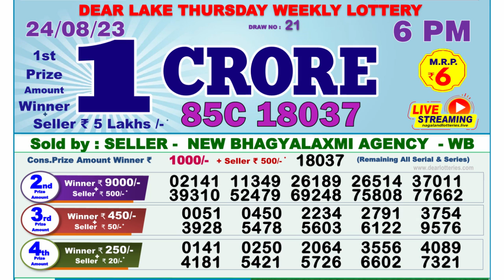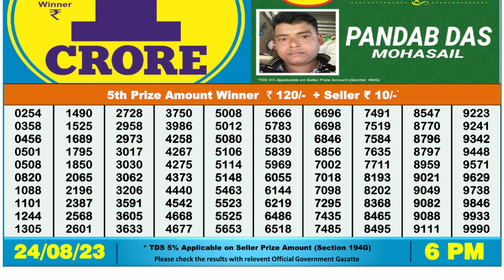🔴Dear Lottery Sambad Live 6pm today 24.08.23 Nagaland State Lottery Result